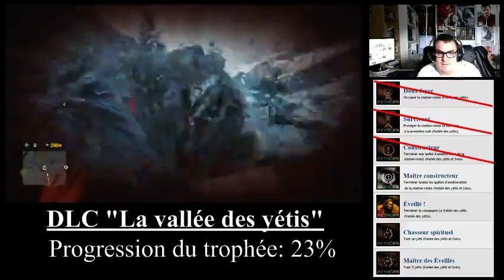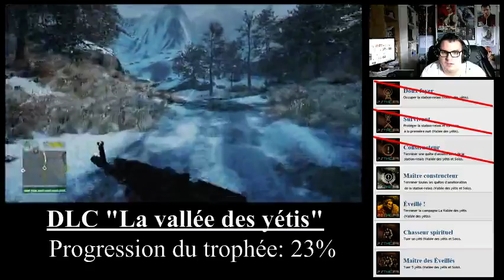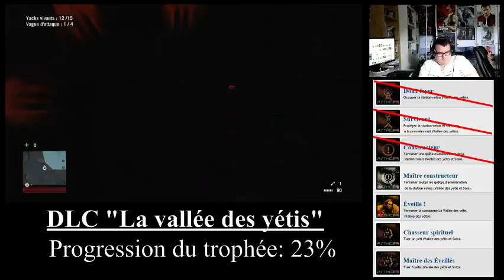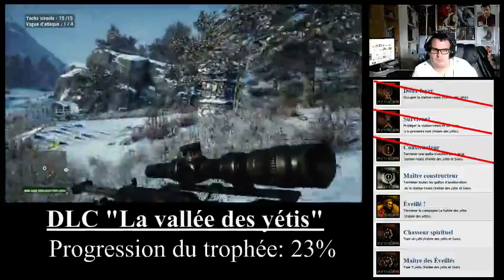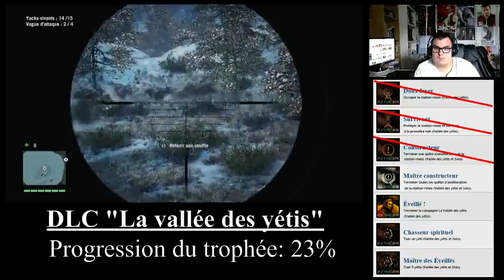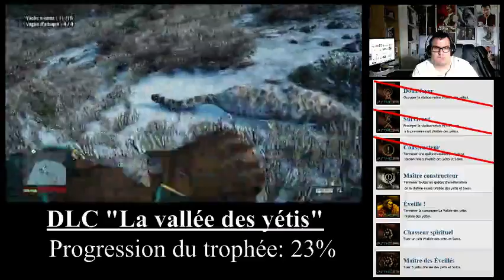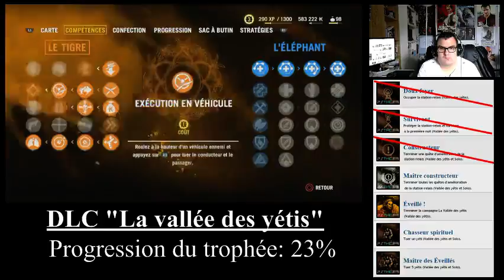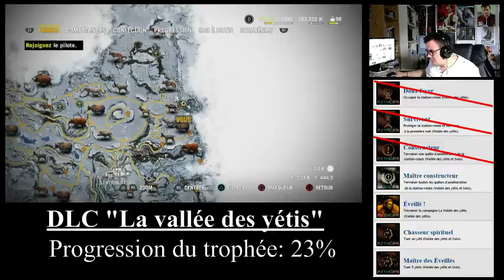[Ben aux platines] Far Cry 4 (DLC "La vallée des yétis") [2] (Part 2)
La suite de la collecte de tous les trophées de "La Vallée des Yétis" -- Watch live